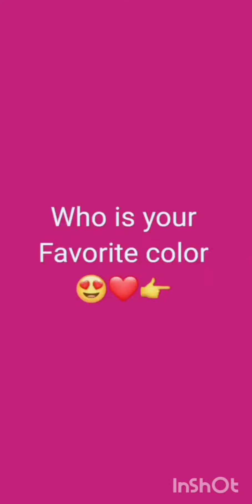What Is Your Favorite Colour 🤔👉🤩🥰